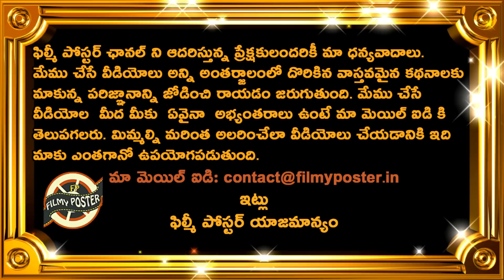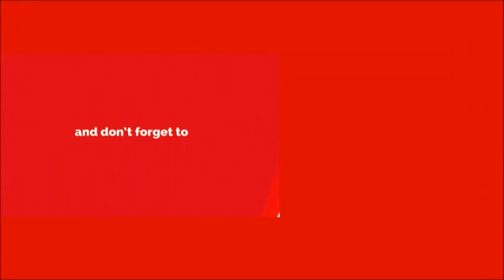Anil Kumble Clarity On Appointing KL Rahul As KXIP Captain|IPL 2020 Latest Updates|Filmy Poster